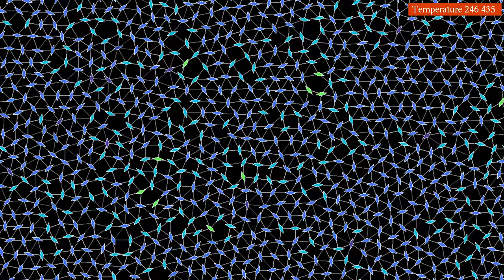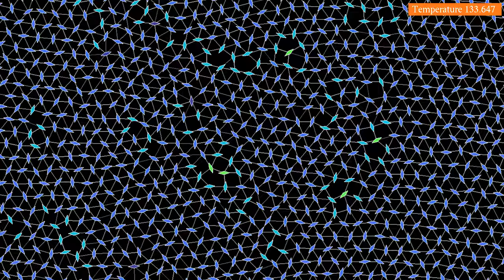Frustration in an antiferromagnetic material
In a similar way as the video , this simulation shows 744 particles interacting through a dipole-type Lennard-Jones potential. The difference is that here, the interaction between orientations is anti-ferromagnetic, meaning that neighboring particles would like to be at right angles, instead of parallel. This creates a competition between the particles' positions, which want to arrange on a triangular grid, and their orientations, which would prefer a checkerboard configuration. The compromise that the system finds to this so-called frustration is to favor angles of 60° or 120° between neighboring particles, rather than 90° as dictated by the spin-spin interaction.
This simulation has two parts, showing the same evolution with two different visualizations:
Particle orientation: 0:00
Number of neighbors: 1:40
In the first part, the color of the particles represent their orientation. In the second part,  the color depends on the number of neighbors, defined as particles within a given distance. Blue particles have more neighbors than red ones. Particles considered as neighbors are connected by straight lines, that can be considered as hydrogen bonds. However, particles also interact when they are not connected by bonds.
V(r,phi) = (req/r)^12 - (2 + cos(phi-theta)/2)*(req/r)^6,
where req is equal to 5 times the outer radius of the particles and theta is their orientation. In addition, particles with orientations theta1 and theta2 exert on each other a torque, which is proportional to +sin(2(theta1 - theta2)), and decreases as the inverse of the square of the distance between particles.
The temperature is controlled by a thermostat, which is here the "Nosé-Hoover-Langevin" algorithm introduced by Ben Leimkuhler,  Emad Noorizadeh and Florian Theil, see reference below. The idea of the algorithm is to couple the momenta of the system to a single random process, which fluctuates around a temperature-dependent mean value. Lower temperatures lead to lower mean values. To save on computation time, particles are placed into a "hash grid", each cell of which contains between 3 and 10 particles. Then only the influence of other particles in the same or neighboring cells is taken into account for each particle.
Note: The slight overall translation of the lattice may be due to a numerical artifact known as "flying ice cube effect", - or to some imbalance in the interaction.

Color gradients: First part - Jet
Second part - Turbo, by Anton Mikhailov

Music: "Feelin diff" by Text Me Records / Jorge Hernandez@Jorge Hernandez